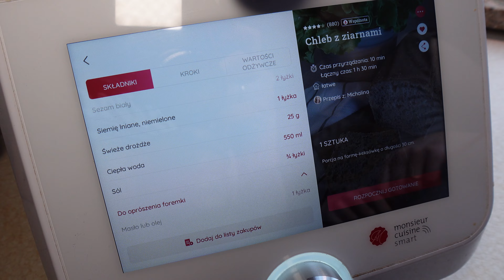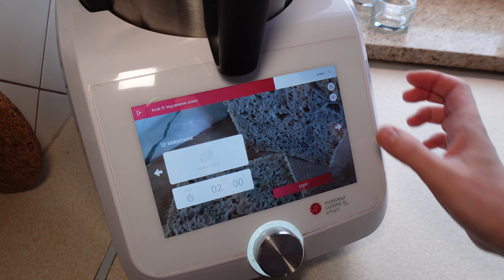Chleb z ziarnami ! Top 3 chlebów ! | Monsieur Cuisine Smart / LIDLOMIX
▶ 🔥  ***GRUPA Facebook *** ▶ 🔥
MIEJSCE NA TWOJĄ REKLAMĘ:
LINK:

SMACZNEGO!

Pozdrawiamy !
Agnieszka&Damian